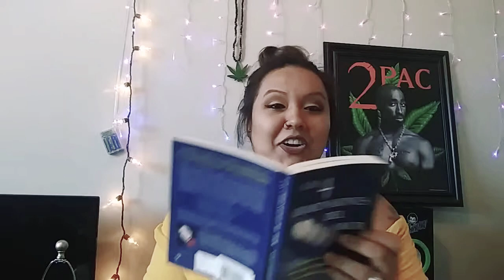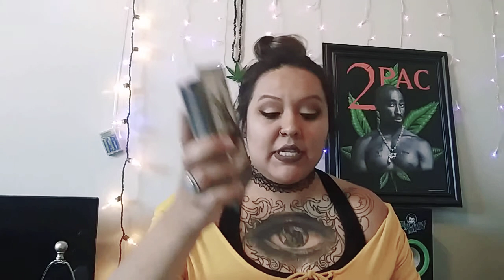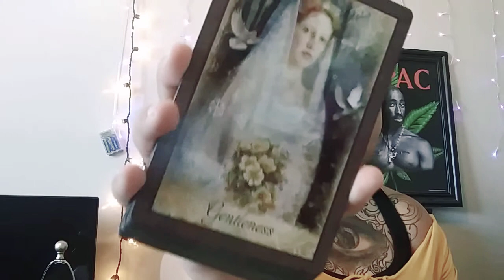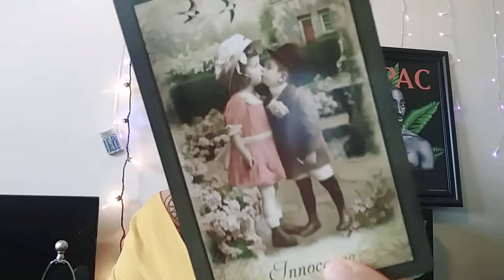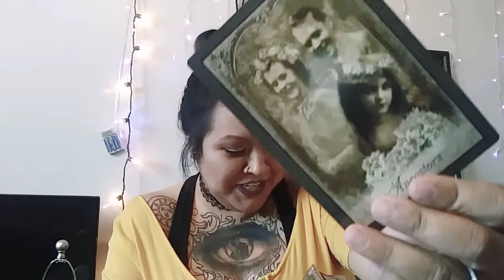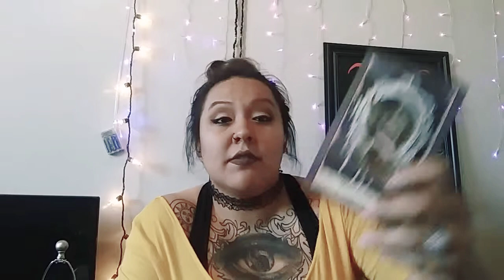The COLLECTIVE message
A quick collective message its just a special message for certain ppl not all will resonate

I also do personal readings 25$ for a 30 minute reading